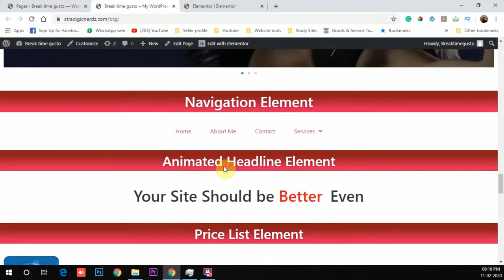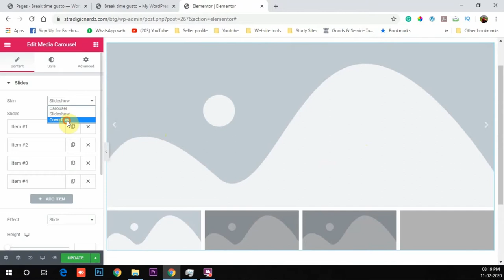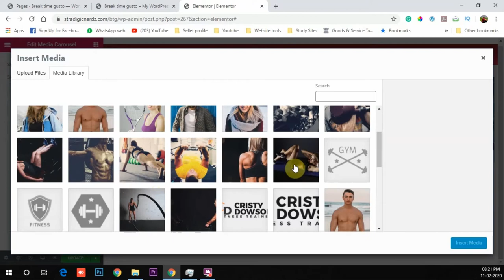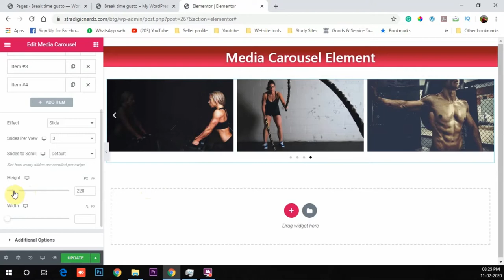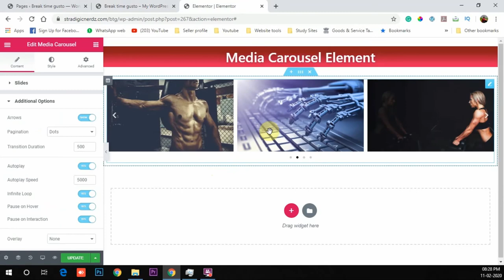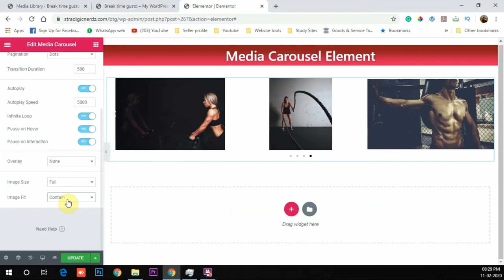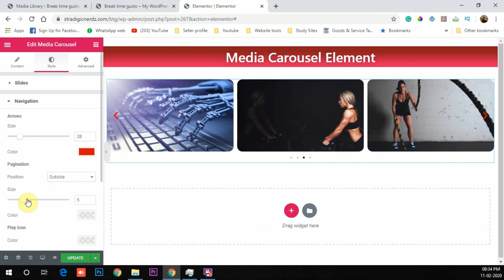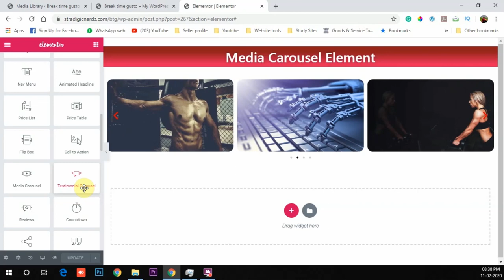Media Carousel Element | Learn WordPress Elementor Pro| 2020 | in Tamil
Welcome to another Video on Web Designing, In our Channel we Will be Concentrating on Various topics that Provides
Advanced Power-Packed Knowledge on  Digital Marketing, Website Designing, Learning and Experimenting the Digital Marketing
Tools, Reviews on Themes and Plugins of WordPress, and so on, but we understand that Continuous Upload of these Kinds of
Videos Will gets you Bored, So to Balance this we also Concentrate on Giving you the Life History of Highly Motivated
Successful Entrepreneurs Series.

In this video, you will be learning the Elementor Media Carousel  Element and How to use the Elements Effectively. you will also learn, what are all the changes you can make with the Elementor in the Tamil Language.

With this Media Carousel Element, you can Create Your Own Media Carousel  Easily and Effectively. In this video, I have Shown all Settings, Functionality and Structures of Elementor Media Carousel. I hope you Enjoyed Learning.

Elementor is one of the Awesome Page Builder that Makes the Web designing Really Easy & Time Saver. There are Plenty of Elements in Elementor You can use to Design your Website. But, These Tutorials Are SPecial Because it's in our Language. Yheaaaa, It's In the Tamil Language. So, Learn Elements in your Language and Explore More.

 There is an Exclusive Giveaway, that You can Easily Win. so don't Miss your Prize, Participate in the Contest.
To join in the Contest, Rules are s Follows

1) Like the Video You are Watching now
3)Comment, Something about the video. or At-least You should Comment "Completed", So that You are eligible for the Giveaway.

to get the Winner Announcements, follow us on any Social Media. Links are Above.

if you want to Design your Own Website, Use this Link to Get the Cheap & Best Domain and Hosting Services.
So Thank you for that.

2YRCOMAFF : .COM @INR 149/yr for the fist year
COMAFF : .COM @INR 399/yr

These Discount Coupons are For a temporary time only, Offer Changes.
 to get the New Discount Coupon, Checkout my Latest Release Video.

if you are new to this Channel, Watch the Videos Peacefully. if you like it.